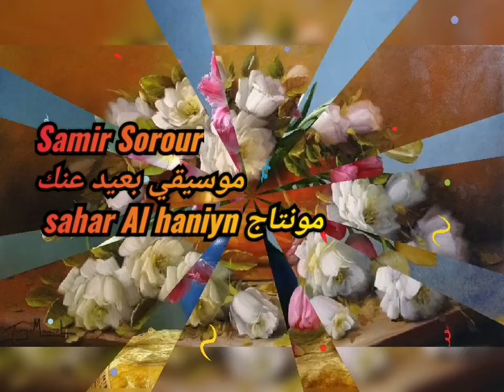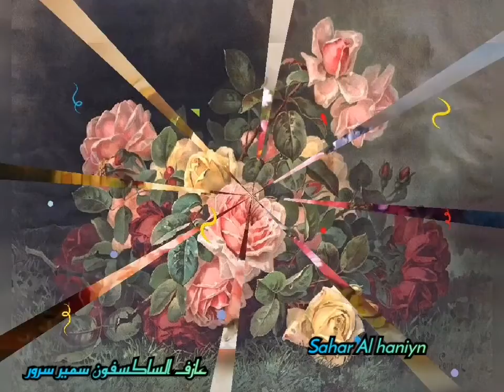موسيقى بعيد عنك،، عازف الساكسفون سمير سرور،، مع تحياتي sahar Al haniyn